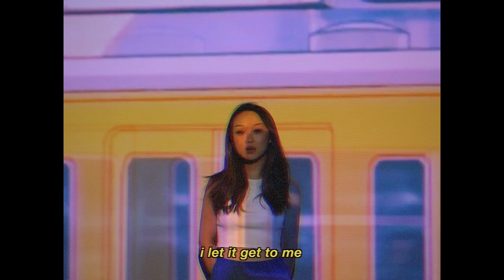sundial - worst of me (music video)